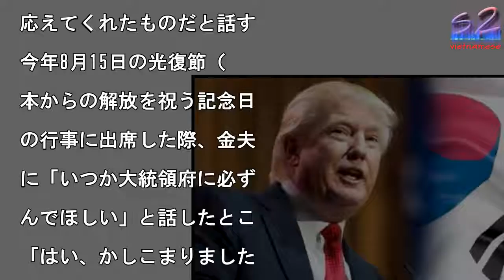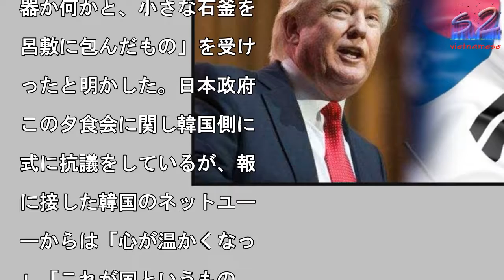トランプ大統領と抱擁交わした元慰安婦が夕食会招待の経緯明かす「大統領府に呼んでほしいと自ら頼んだ」＝韓国ネットは要望に応えた政府を絶賛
9日、トランプ米大統領夫

を招き7日開かれた韓国の

迎夕食会に出席した元慰安

が、会でのエピソードや出

に至るいきさつについて、

国・ヘラルド経済のインタ

ューを受け語った。資料写

        写真

拡大

2017年11月9日、ト

ンプ米大統領夫妻を招き7

開かれた韓国の歓迎夕食会

出席した元慰安婦が、会で

エピソードや出席に至るい

さつについて、韓国・ヘラ

ド経済のインタビューを受

語った。夕食会でトランプ

統領と抱擁を交わす様子が

りわけ大きく報じられた元

安婦の李容洙（イ・ヨンス

さん。大統領府から公文書

より招きを受けたのは、会

わずか2日前の今月5日の

とだったという。李さんは

回の招待について、文在寅

ムン・ジェイン）大統領夫

の金正淑（キム・ジョンス

）氏に一度頼んでおいたの

対し、金夫人が約束を忘れ

応えてくれたものだと話す

今年8月15日の光復節（

本からの解放を祝う記念日

の行事に出席した際、金夫

に「いつか大統領府に必ず

んでほしい」と話したとこ

「はい、かしこまりました

と答えてくれたそうだ。夕

会では、韓国が領有権を主

する竹島（島根）近くで捕

た「独島（竹島の韓国名）

ビ」を使った料理が出され

ことが話題になっているが

「食事は口に合ったか」と

問いに、李さんは「いろい

出されたが、ああ、胸がい

ぱいで味も分からずただよ

食べた」と回答。大統領府

入れただけでとにかくあり

たく心が満ち足りたという

そして注目の「抱擁」シー

については、「トランプ米

統領と抱き合う時、文大統

がそばで『よくいらっしゃ

ました』とおっしゃった」

とを明らかに。また続いて

夫人とあいさつを交わす際

「実にお会いしたかった」

声を掛けたところ、「まあ

あ、私もです」と返してく

たそう。またこの場面が大

く報道されたこを念頭にか

「わが文在寅大統領も米国

統領もすごいと思った。私

こうして広く知らしめてく

たのだから。とてもありが

い」と語った。最後に李さ

は、会の記念品として「陶

器か何かと、小さな石釜を

呂敷に包んだもの」を受け

ったと明かした。日本政府

この夕食会に関し韓国側に

式に抗議をしているが、報

に接した韓国のネットユー

ーからは「心が温かくなっ

」「これが国というもの。

民に仕える気持ちが大事」

まず国民のことを考える指

者の姿だね」「私が文大統

に感謝したい」と文政権を

賛するコメントや、「慰安

問題もうまく解決されるこ

を望む」との意見が寄せら

ている。（編集/吉金）

トランプ大統領と抱擁交わした元慰安婦が夕食会招待の経緯明かす「大統領府に呼んでほしいと自ら頼んだ」＝韓国ネットは要望に応えた政府を絶賛 トランプ大統領と抱擁交わした元慰安婦が夕食会招待の経緯明かす「大統領府に呼んでほしいと自ら頼んだ」＝韓国ネットは要望に応えた政府を絶賛